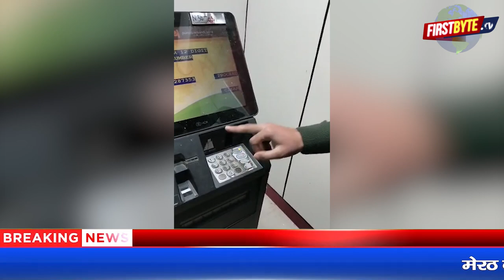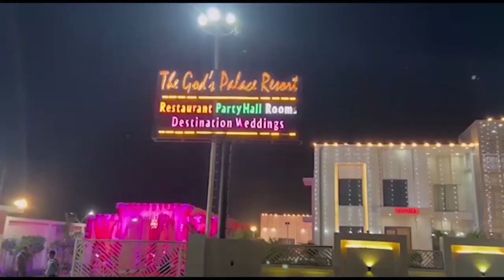एटीएम कार्ड बदल कर लाखों उड़ाने वाले दो बदमाश गिरफ्तार First byte.tv meerutnews मेरठ cmyogi #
एटीएम आने वालों का बदल देते हैं कार्ड

दोनों बदमाशों से 84 कार्ड बरामद

दोनों बदमाश जिला गाजियाबाद के रहने वाले

मेरठ की जानी थाना पुलिस ने किया गिरफ्तार

अब तक कई लोगों को लगाया लाखों का फटका